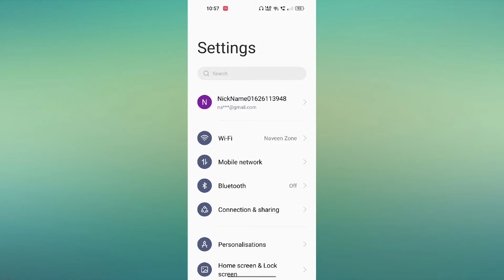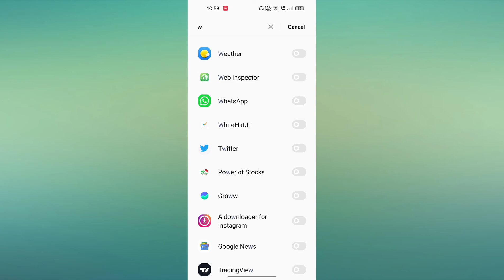How to Remove Lock from WhatsApp | WhatsApp se password kaise hataye